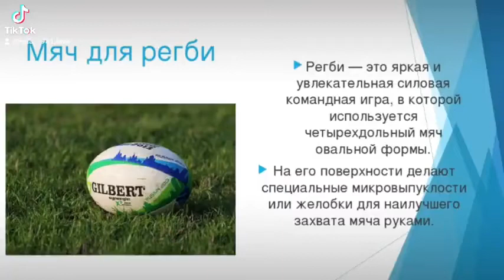2021-01-30 Традиционный турнир по Регби, г. Сосновоборск, СК "Надежда"